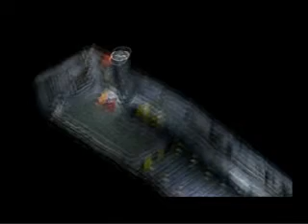Final Fantasy 7 - Episode 038A - Junon Reactor Raid.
Items in this Area: God's Hand, Battle Trumpet, Scimitar, Leviathan Scales, Huge Materia #3, Key to the Ancients.

Items won from Bosses in the area: God's Hand

Bosses: Carry Armor